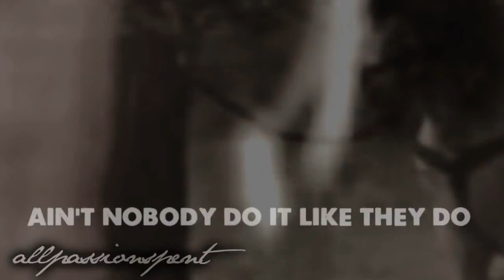Shirtless Richard & Leo ; our boys go BOOM BOOM POW! ; [Legend of the Seeker]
Shirtless buff men; what more could you ask for? ;)

I'm just cranking out videos before my school semester starts because I probably won't have time to make a lot of vids (what with a full course load and two jobs; sigh =/  I need the money though hah)

Anyways I really like this one...for obvious reasons :D  Plus I finished it in about an hour, so yay! Onto the next vid lol.

And sorry about the ending, I just couldn't resist :)